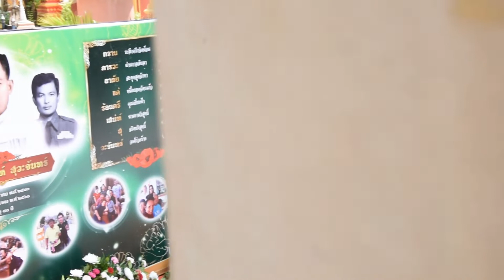30 ส ค 63 ฌาปณกิจ​ คุณพ่อ​ รต​ เสน่ห์​ สุวะจันทร์ที่วัดพระเจ้าใหญ่อง​ตื้อ​(วัดใต้)